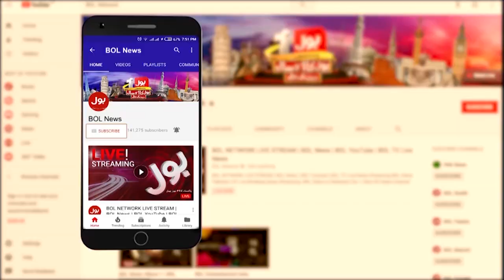BOL News Headlines 09:00 PM | 4th December 2020 | BOL News Bulletin